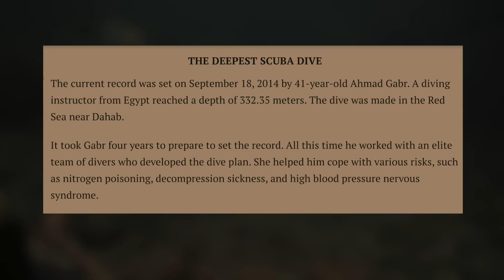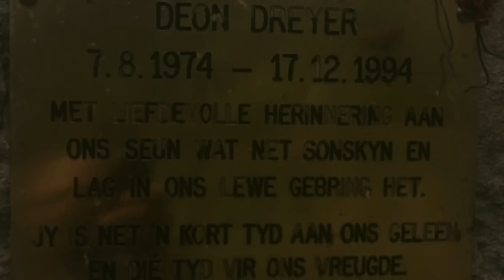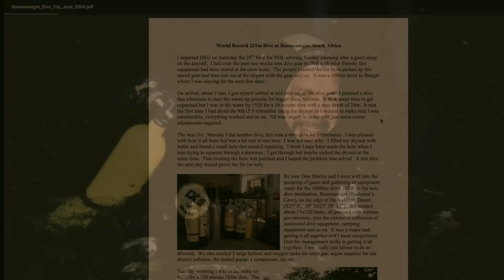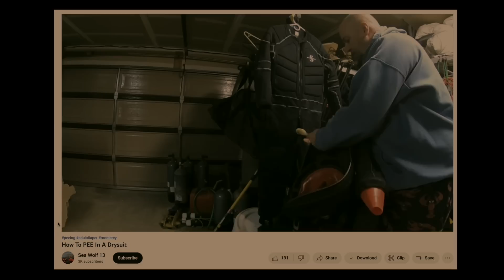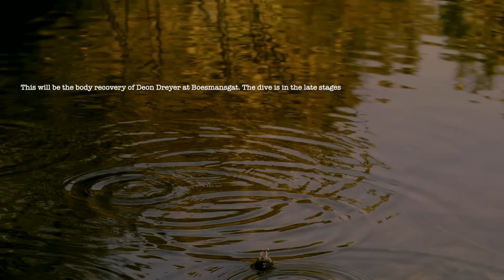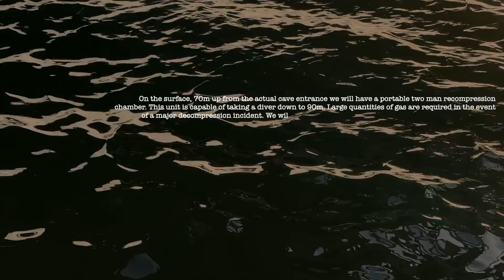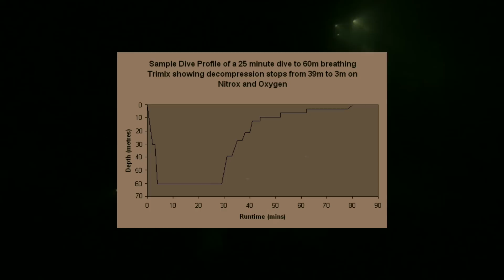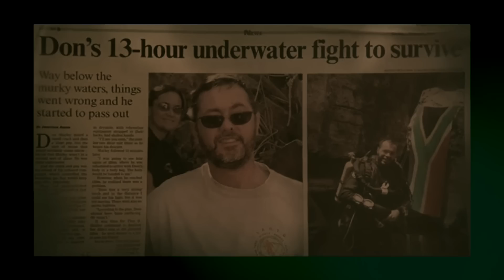THE TRAGIC STORY OF DAVE SHAW AND DEON DREYER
Dave Shaw was an experienced and respected diver. Tragically, he died recovering Den Dryer's body from an underground cave known as the Bushman's Hole. This video is about his last dive...